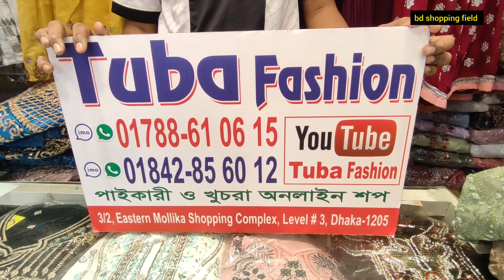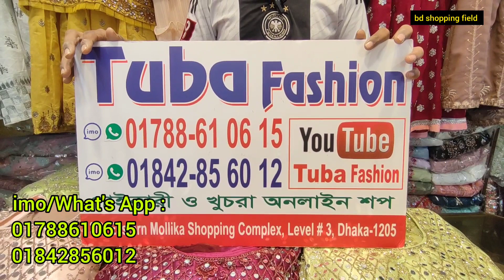ঈদের আগেই ডিসকাউন্ট অফারে ইন্ডিয়ান ব্রাইডাল সারারা কিনুন / bridal sharara dress design